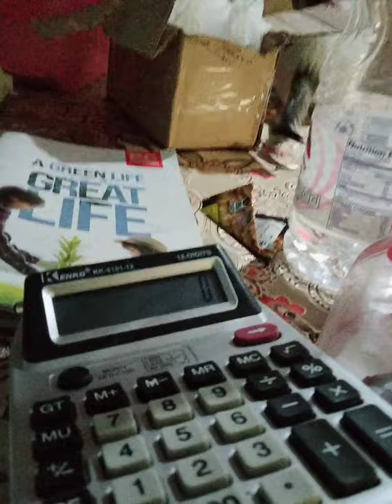Mawie Leng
Mga alagang pusa pang tanggal stress 😻